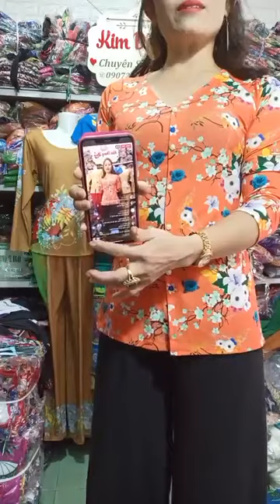Tổng Xả Kho Quần Áo Nam Nữ Hàng Siêu Phẩm Lẻ Size Phần 3 35